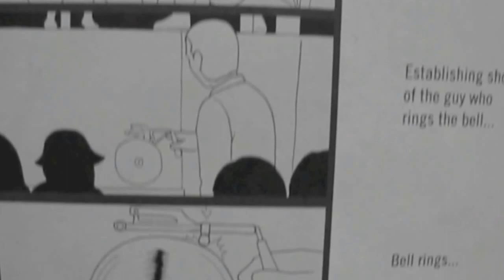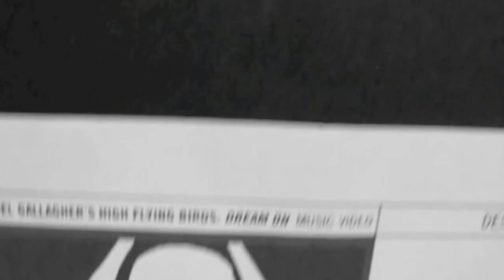Noel Gallagher, Behind The Scenes - Dream On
Experience the behind the scenes of Noel Gallagher's music video for his fourth single Dream On from a "fly on the wall" perspective.
Behind the scenes shot and edited by Brent DeBoer

@noelthegoodrebelofficial instagram/tumblr/twitter/facebook